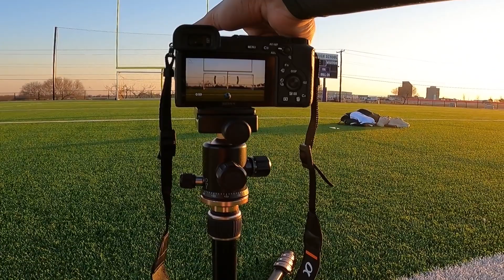Pink+White New Adidas Predator Precision.1 FG Cleats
happy love day

song: belief x maeshima